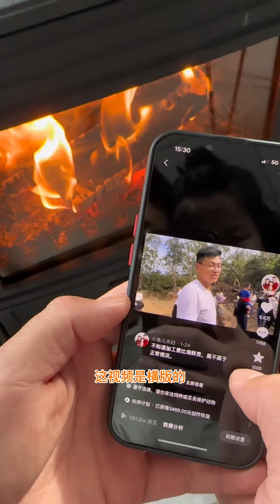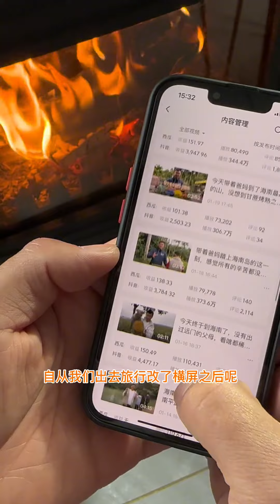不知道今天刚哥说的这些实话，对家人们有没有帮助新农人计划2023